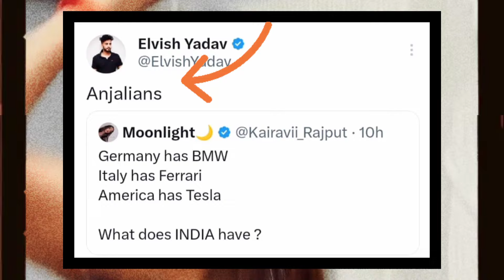Elvish yadav troll anjali arora 😱 | Rohit zinjurke on bigg boss